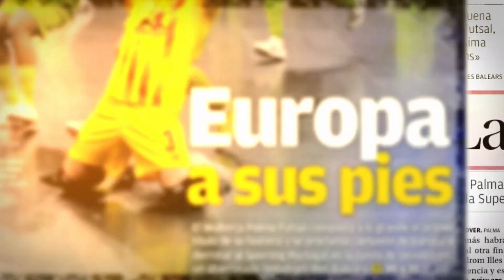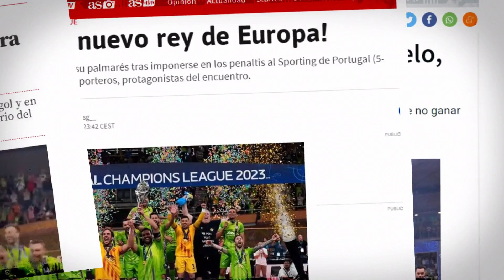Palma Futsal Campeón de Europa de Futsal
Proneo Sports specialises in the management of professional sportspeople, events, stages and courses and management and Sports Marketing.
Proneo Sports es una agencia internacional especializada en la representación de futbolistas y entrenadores profesionales de Futbol Sala y Fútbol.